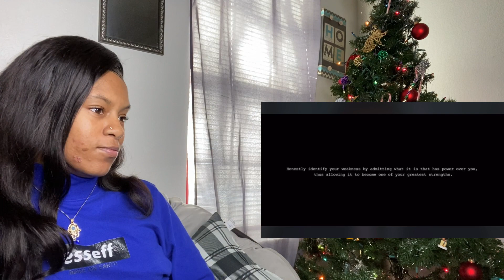((REACTION)) Kevin Gates & Dermot Kennedy x Power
💙 Hey lovelies! I’m back with another reaction video for us!! I was so excited to find out that Kevin Gates dropped a video to his song Power with Dermot Kennedy, starring Dreka Gates as his leading lady, so you know what I had to do!! Period! So let’s watch and react to it together!

Song: Kevin Gates & Dermot Kennedy x Power

💙 Incase you missed it, here’s the latest uploads!

💙 SLEEPY EATERY? 😴🍪

💙 MASKED FUN 😷 (PART 2)

💙 CATEGORY: ZOO (PART 1)

💙Shirt: IG: esseffworld